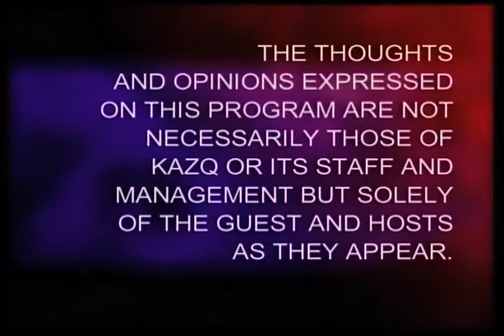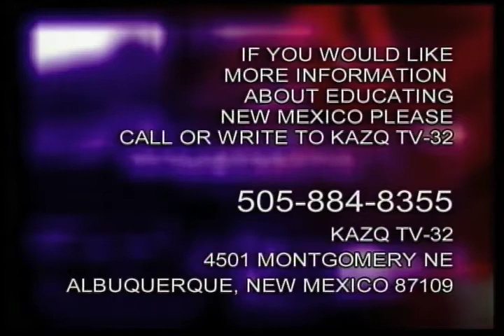Educating New Mexico: Women, Infants, and Children- "Cooking With Children"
Educating New Mexico: Women, Infants, and Children- "Cooking With Children" - New Mexico State University 2009 -   - Video furnished by Media Productions, New Mexico State University. Noncommercial use only. See a demonstration of how to involve children in the cooking process. Kids love to cook and it's great family time together while teaching lifelong skills and accomplishing a task of preparing daily meals. Involving children in the process increases their willingness to try new foods and forms healthy eating habits at an early age. Learn to make a salad with chickpeas, red bell peppers, cucumbers, and a lemon-olive oil dressing and a Mediterranean flatbread with a tasty Zatar topping.